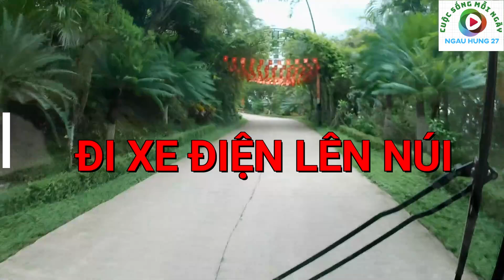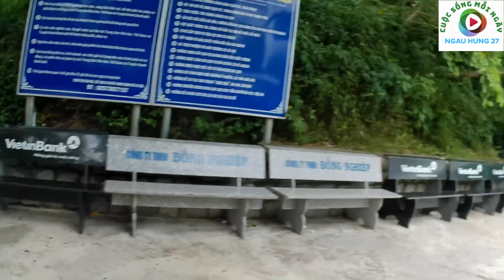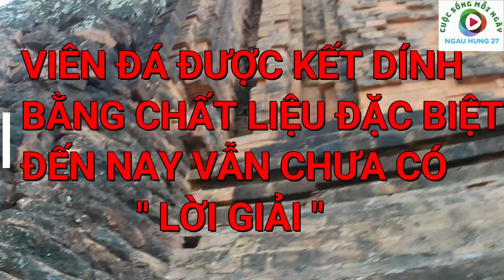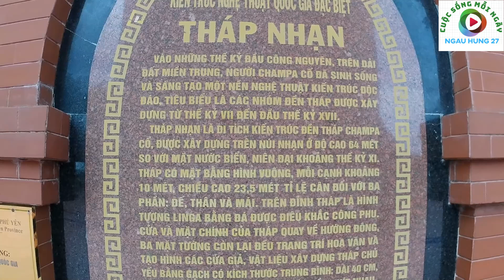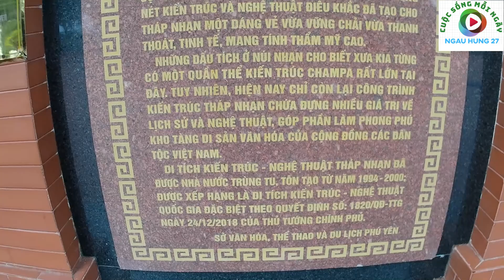Du Lịch Phú Yên | Tháp Nhạn | Người Dân Tộc ChamPa | Chill Chụp Ảnh | Ngauhung279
Du lịch tại Tháp Nhạn dân tộc Champa tại Phú Yên. Tại nơi đây, Bạn có thể chụp hình với những khối đá lớn, nhìn từ xa trông rất đẹp, khám phá đân tộc ChamPa.
Travel, relaxing, photograph at Tu Son Island in Phu Yen province. In this place, you can take photo from far to get view. Discovery ChamPa Ethnic group.

Youtube: Tìm kiếm " Ngauhung27" là ra kênh của mình.

(Danh mục "playlist" ✅sửa chữa✅ &✅Du lịch✅ & ✅độ ✅ để xem)

© Bản quyền thuộc về Ngẫu Hứng Channel (ngauhung27)
© Copyright by Ngẫu Hứng Channel ☞ Do not Reup